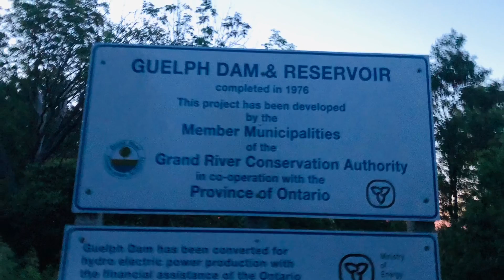Our first time fishing in canada🇨🇦